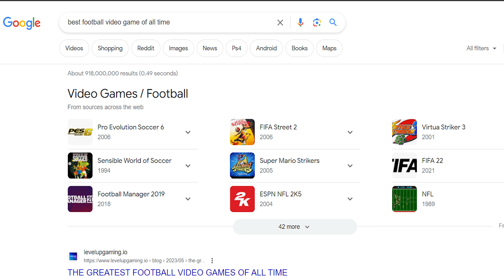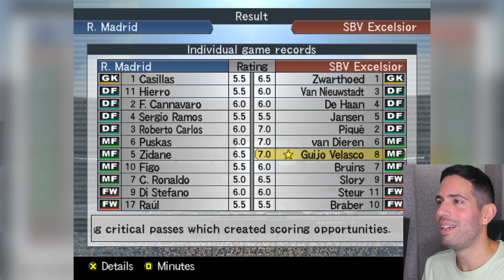Playing with the WORST Team vs the BEST Team in PES 6